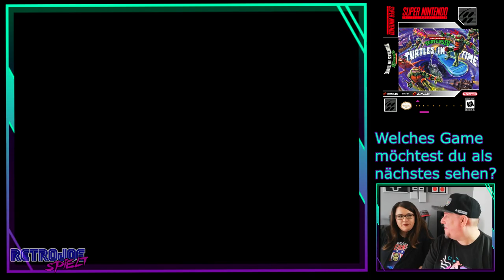RetroJoeSpielt - Turtles in Time (Feat. FloMo)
FloMo und meine Wenigkeit hatten mega Bock auf Turtles in Time (eigentlich wollte ich BattleToads in Battlemaniacs spielen, aber die Lady hat Einspruch eingelegt)

Wir zocken das ganze auf Hard durch und erzählen euch zwischendurch ein bisschen Hirnfurz. Wir hoffen, ihr fühlt euch unterhalten.

PSN: RetroJoeSpielt
XBL: Krrush